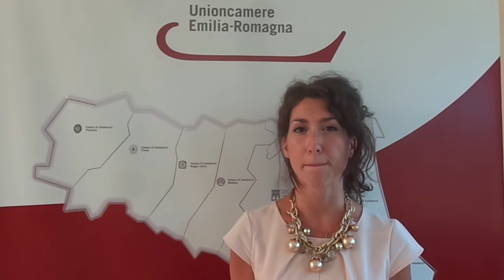Vanessa Boccia, Needo asilo mobile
Intervista sulle start up nuove imprese, 18 luglio 2016